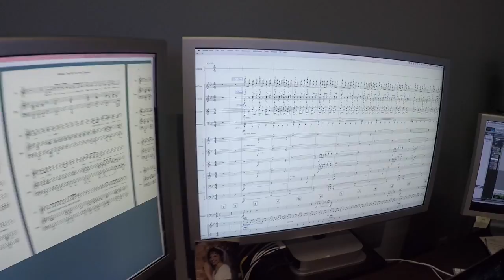Samson-Director:Jeff Bender talks music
Sight & Sound Director, Jeff Bender speaks on the creating the musical score of their newest show...SAMSON